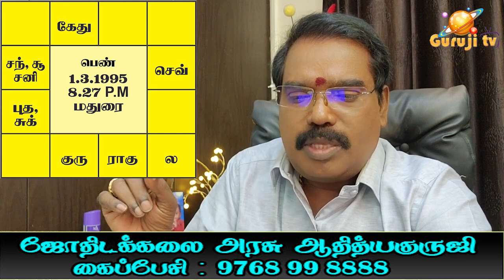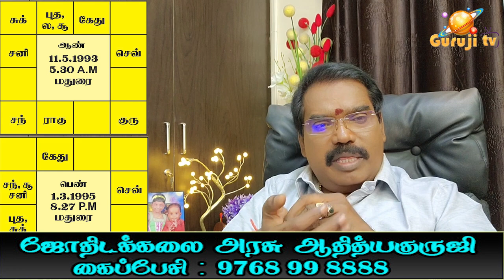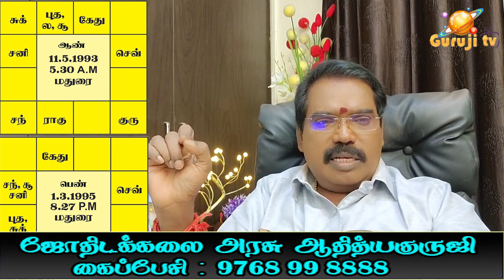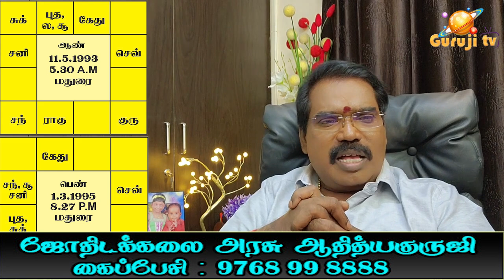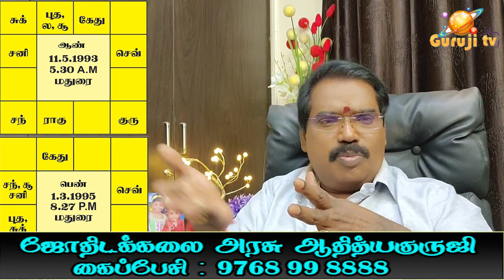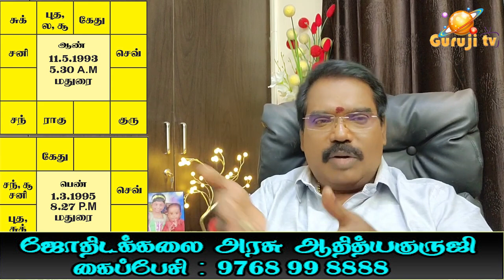Mistakes of Marriage matching - திருமண பொருத்தம் தவறுகள்.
திருமண பொருத்த தவறுகள், ஆண்- பெண் இருவரையும் எப்படி இணைக்க கூடாது? குருஜியின் பொது வீடியோ.